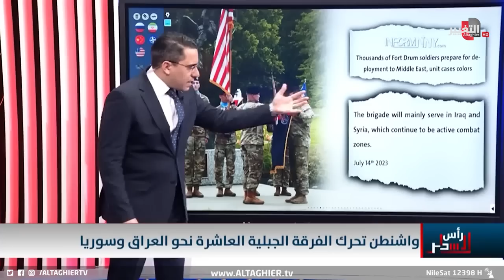قوات امريكية جديدة تنطلق باتجاه العراق و سوريا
موقع قناة التغيير الفضائية  الالكتروني